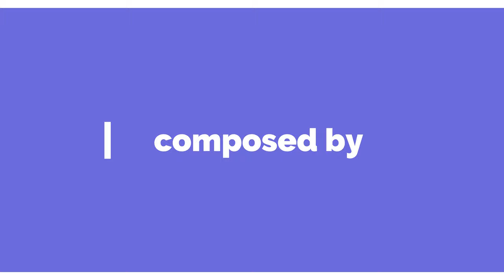Space Synthesizer Background Music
Space Synthesizer Music
Part 1